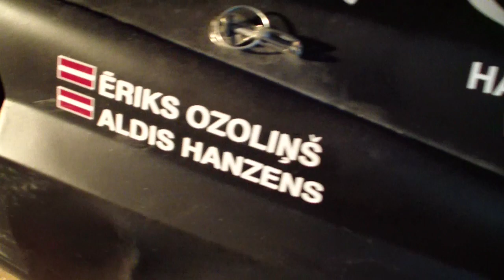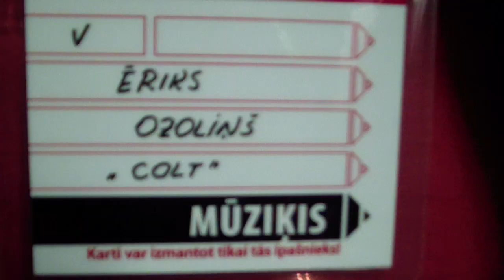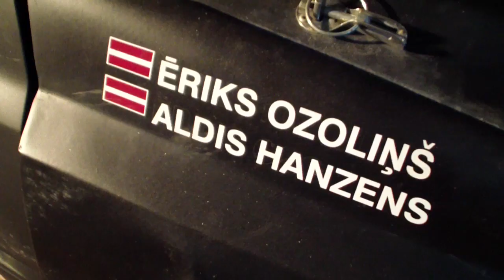COLT - Rīga D-Pils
Dokumentālais video klips dziesmai "Rīga - Daugavpils", kopā ar mūsu rallija komandas šoferi Ēriku Ozoliņu un Aldi Hanzenu.
Video: Edgars Balodis